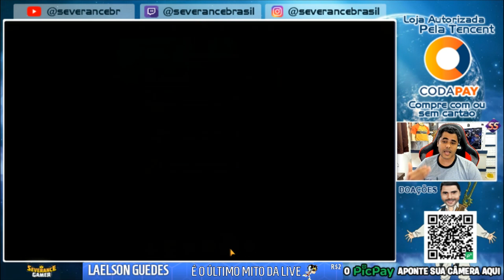MELHOR MÉTODO DE FARMAR GOLD! GANHE MUITO GOLD TODO DIA - The Seven Deadly Sins: Grand Cross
𝐆𝐀𝐍𝐇𝐄 𝐑$𝟏𝟎,𝟎𝟎 𝐂𝐎𝐌 𝐏𝐈𝐂𝐏𝐀𝐘 𝐄 𝐀𝐉𝐔𝐃𝐄 𝐎 𝐂𝐀𝐍𝐀𝐋 𝐂𝐎𝐌 𝐔𝐌𝐀 𝐃𝐎𝐀ÇÃ𝐎
Use o código no picpay e ganhe 10 reais 𝗧𝗠𝗗𝟳𝗔𝗘

Meu perfil no picpay é  @𝐬𝐞𝐯𝐞𝐫𝐚𝐧𝐜𝐞𝐛𝐫𝐚𝐬𝐢𝐥

𝗔𝗧𝗘𝗡ÇÃ𝗢
Você receberá o valor promocional (R$ 10,00) assim que gastar os primeiros R$ 10,00, com cartão de crédito e ter colocado o código 𝗧𝗠𝗗𝟳𝗔𝗘